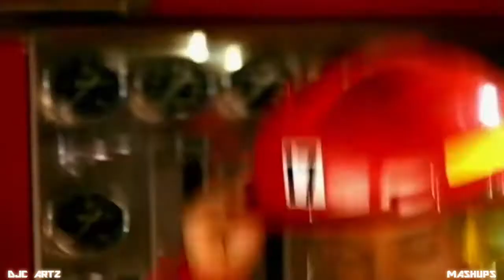Mulatto ft City Girls In & Out X Ying Yang Twins Salt Shaker Bootylicious & Lil Kim Remix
ENTERTAINMENT AND PROMOTIONAL  USE ONLY! Be sure to support the official artists